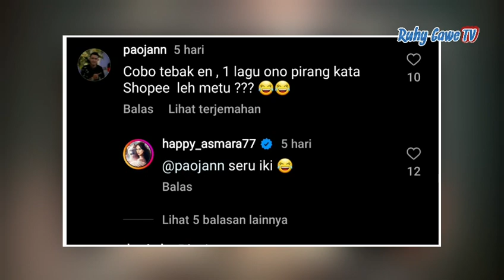Langsung Viral, Lagu Terbaru Happy Asmara Shopee Maszeh Bikin Netizen Kepincut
happy asmara denny caknan terbaru